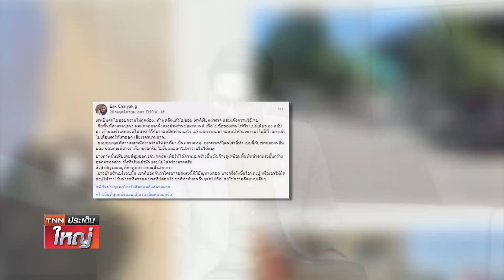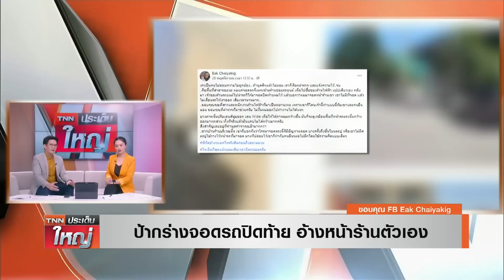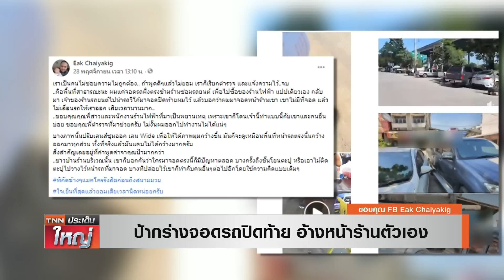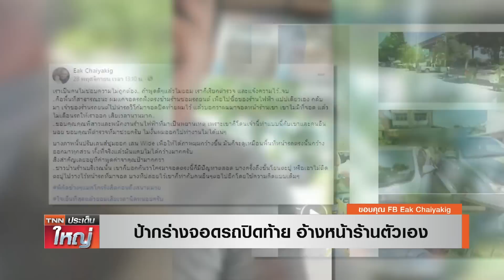ป้ากร่าง! จอดรถขวาง อ้างหน้าร้านตัวเอง | TNN ประเด็นใหญ่ 30-11-2563